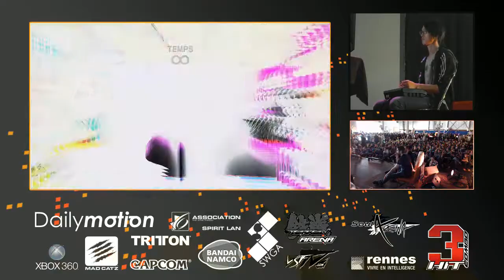Stunfest2013_UMvC3_Finale Losers_Eita vs Gon